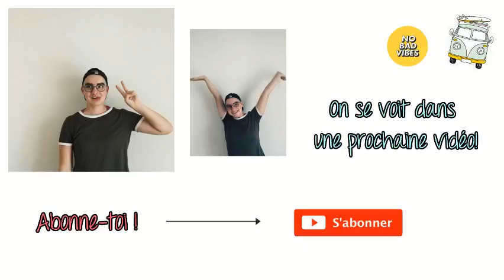MES FAVORIS | ÉTÉ 2019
Allo tous le monde!
Voici ma première vidéo j'espère que vous allez aimer!